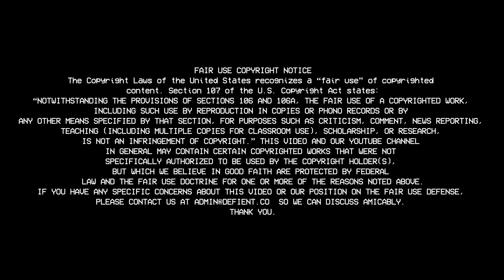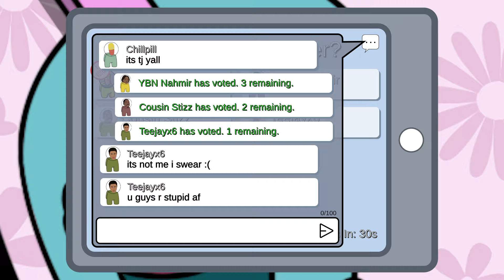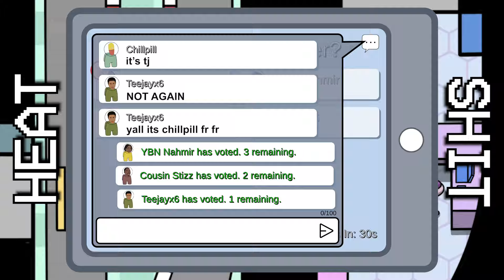Chillpill - Moonwalk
💊 Play